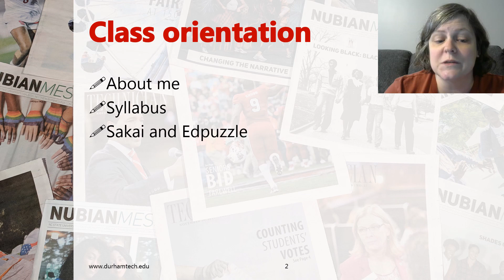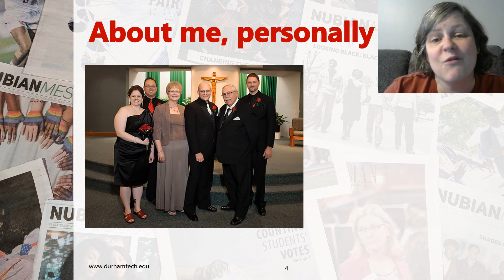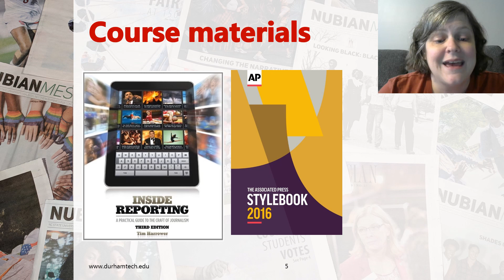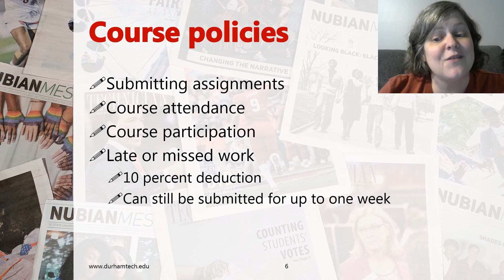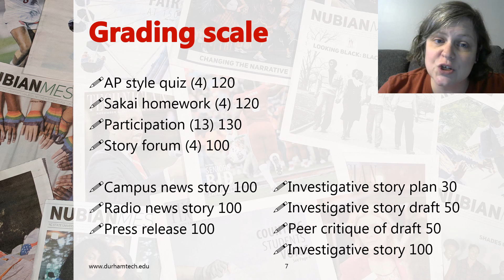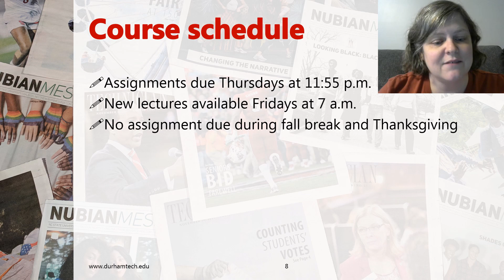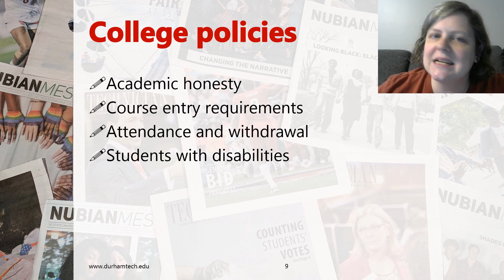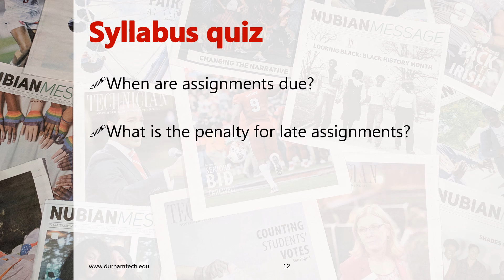JOU 216 Online Orientation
Orientation video for JOU 216 Writing for Mass Media at Durham Technical Community College.